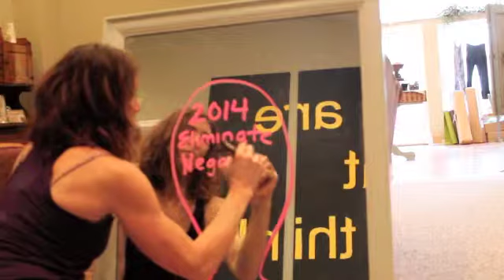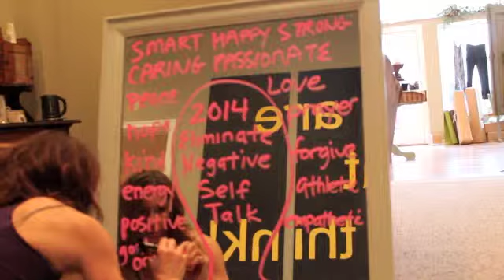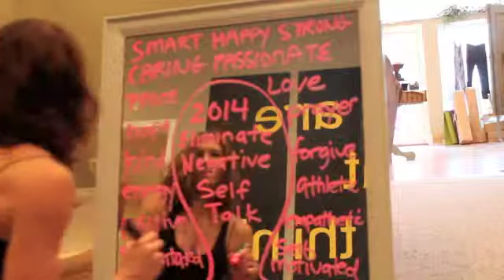2014 eliminate negative self talk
What is your 2014 New Year's Resolution.  Please say it isn't to lose weight!  The Eliminate Negative Self Talk resolution will help any other resolution come into fruition.  At PITAIYO we believe that it all starts in your head.  If you fill your head with more positive self talk good things happen.  So this year for 2014 Eliminate Negative Self Talk.